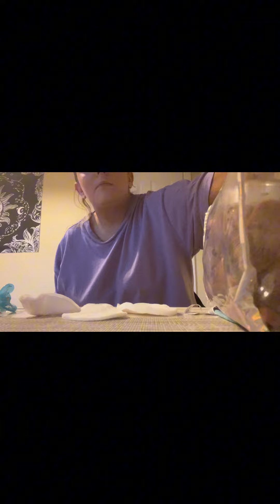A day in the life vlog